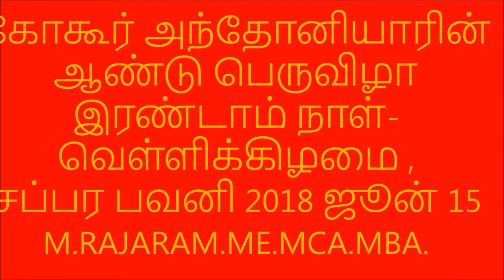கோகூர் அந்தோனியாரின் ஆண்டு பெருவிழா இரண்டாம் நாள் வெள்ளிக்கிழமை , சப்பர பவனி 2018 ஜூன் 15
Uploaded by
M.RAJARAM.ME.MCA.MBA.